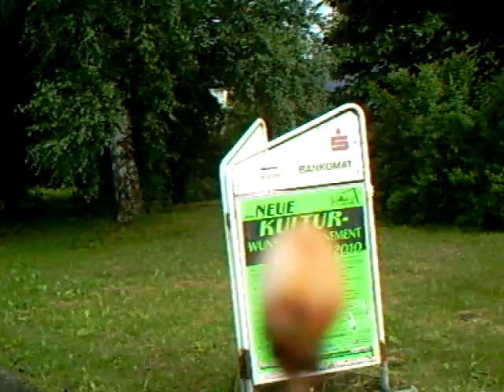Hochbegabte mächtige Autoritäten getreten wie ein Wurm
Wenn Notstandshilfebezieher mehrere Jahrzehnte so verbittert um ihr Brot kämpfen, dass sie gebildeter und entschlossener werden als der Oberste Verfassungsrichter und der Bundespräsident in seiner Oberbefehlsgewalt über den Verfassungsschutz -